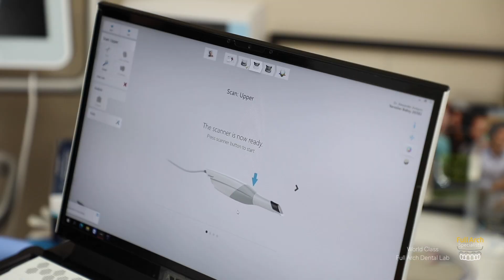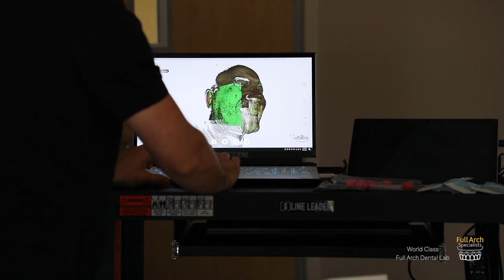No more dentures and partials!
Making difficult things look simple. From expert Full Arch surgeries to beautiful digital smile design by Fusion Dental Implants in Roseville CA & Full Arch Specialist Lab.

Specializing in Full Arch dental implants and teeth in California since 2008.

Everything done in one appointment with planning InstaRisa scan and PIC for gig, full arch every day, digital arch workflow, same day implants and beautiful implants and teeth.

One day consultation, implants and teeth done by Fusion Dental Implants Center and Galleria Oral Maxillofacial Center. Dr. Antipov and his highly skilled team. All digital flow without digital without traditional impressions or denture conversion, all teeth printed to abutments.

Time: 1-4 hour surgery and 3 hours teeth design and print

Say bye to dentures and partials! Call to schedule your free smile evaluation today.